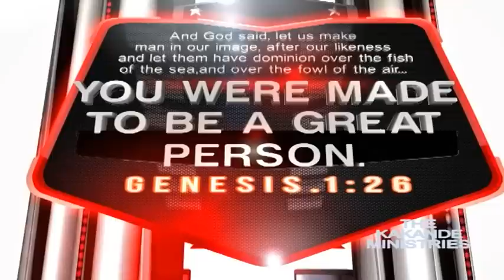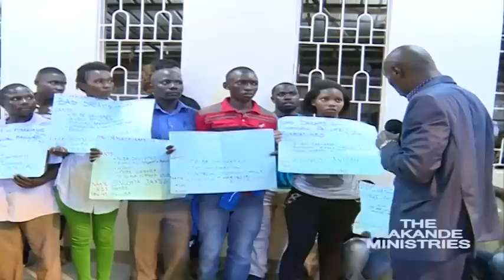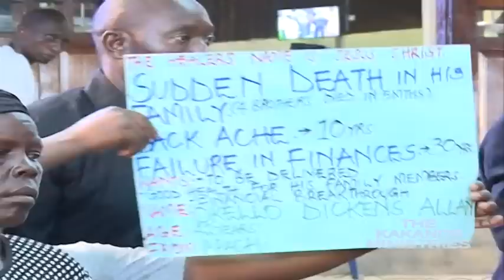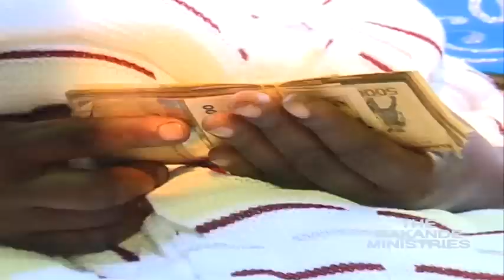PROPHECIES: THE SEER